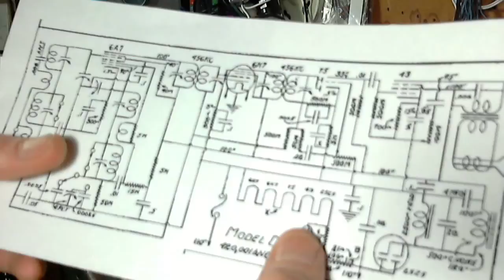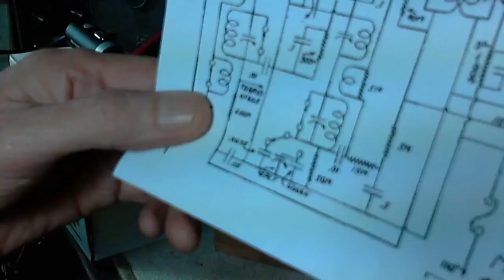Simplex Antique Vacuum Tube Radio Video #16 - Install New Power Supply Filter Capacitors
I replace the two existing filter capacitors with two 47uf capacitors.  This will open space under the chassis for more investigation and repair work.  I am hoping to discover why the Magic Eye is so weak.